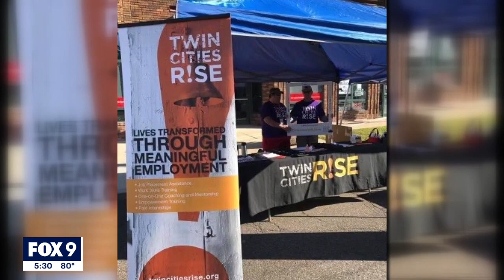Twin Cities RISE hosts celebration I KMSP FOX 9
A north Minneapolis non-profit is eager to reconnect with the community after nearly two and a half years off due to the pandemic, hosting a community celebration on Saturday.